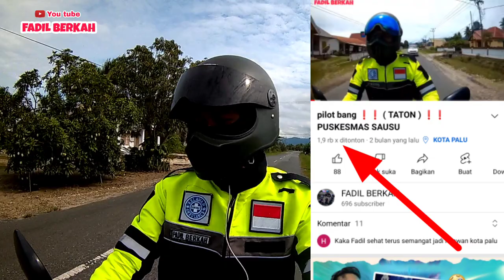PASIEN BUTUH KECAPATAN RUMAH SAKIT❓ AMBULANCE SAUSU, PILOT AMBULANCE TATON 🚑🇮🇩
pasien butuh kecapatan harus sampai di tujuan dan pilot dalam ambulace Abang taton